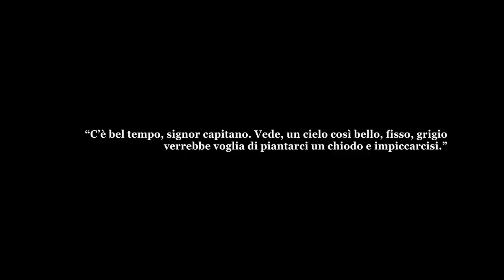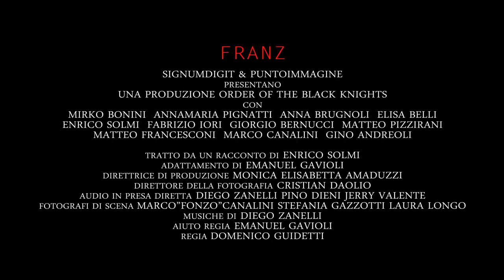FRANZ - TEASER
Signumdigit & Puntoimmagine
presentano

una produzione
Order of the Black Knights

FRANZ

con:
Mirko Bonini
Anna Maria Pignatti
Anna Brugnoli
Elisa Belli
Giorgio Bernucci
Matteo Pizzirani
Gino Andreoli
Matteo Francesconi
Marco Canalini

Tratto da un racconto di Enrico Solmi
Adattamento alla sceneggiatura di Emanuel Gavioli
Direttrice di produzione
Monica Elisabetta Amaduzzi
Direttore della Fotografia
Cristian Daolio
Trucco
Valentina Borciani
Fotografi di set
Marco "Fonzo" Canalini
Stefania Gazzotti
Laura Longo
Audio in presa diretta
Diego Zanelli
Pino Dieni
Jerry Valente
Musiche di
Diego Zanelli
Jerry Valente
Montaggio & Postproduzione
Domenico Guidetti
Aiuto Regia
Emanuel Gavioli
Regia
Domenico Guidetti

2011 Order of the Black Knights